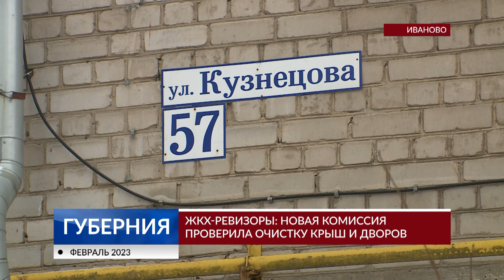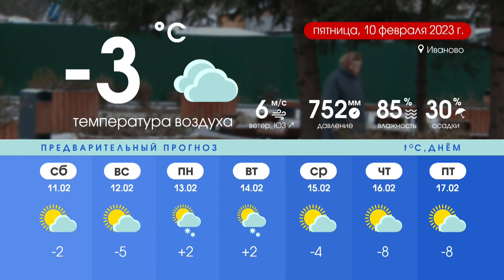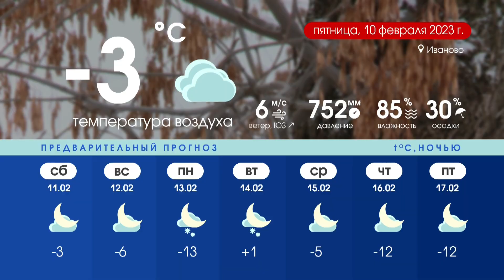Программа «Губерния» выпуск 09.02.2023 20.30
НОВОСТИ ДНЯ: ЖКХ-ревизоры, тур по отделению патологии новорожденных, бесплатный фитнес для пенсионеров